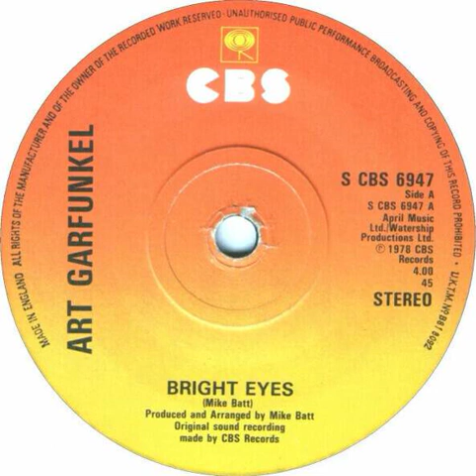Art Garfunkel - Bright Eyes Backwards